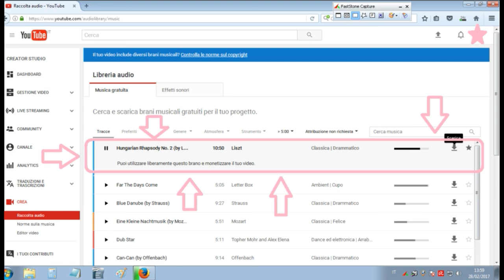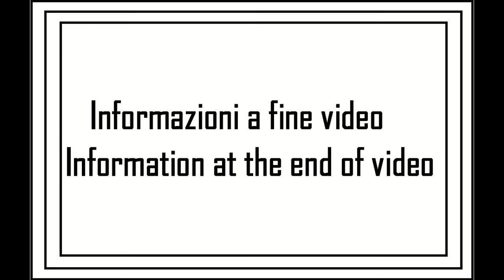I miei giri in AUTO: viaggio 04 (6su6)